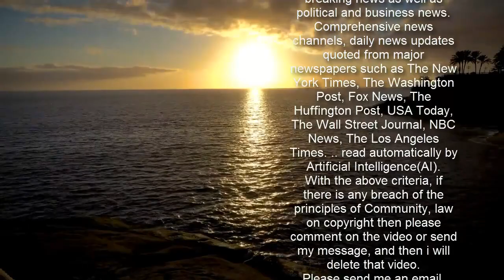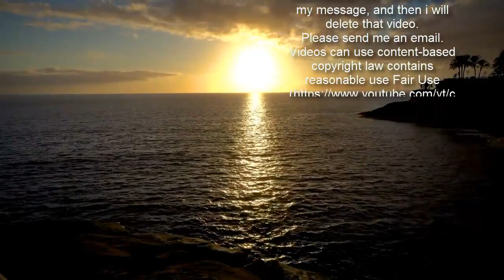의협 회장 출마자 막말 논란...女의원에 &quot;이 X친 여자가 의사를...&quot;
임현택 대한소아청소년과의사회 회장이 더불어민주당 대변인인 강선우 의원을 "X친 여자"라고 표현해 막말 논란이 일고 있다. 임 회장은 오는 3월 중순으로 예정된 제41대 대한의사협회 회장 선거에 출마한 후보다.   23일 조선일보 등에 따르면, 임 회장은 전날 자신의 페이스북에 글을 올리고 "이 여자는 참 브리핑할 때마다 어쩜 이렇게 수준 떨어지고 격 떨어지는 말만 하는지. 이 여자 공천한 자는 뭘 보고 공천한 건지. 거 참"이라며 "이 X친 여자가 전(全) 의사를 지금 살인자, 강도, 성범죄자로 취급했다"고 비난했다.   강 의원은 의료법 개정안에 반발해 총파업을 예고한 대한의사협회를 향해 논평을 내고 "국민의 생명과 안전을 볼모로 한 명백한 협박"이라고 비판한 바 있다. 강 의원은 "의사 면허는 '강력 범죄 프리패스권'이 아니다"라며 "변호사, 공인회계사, 세무사, 법무사, 변리사 등 다른 전문직은 금고 이상의 형을 선고받으면 일정 기간 면허가 정지된다"고도 했다.   임 회장의 발언은 이 같은 강 의원의 논평을 비난한 것으로 보인다. 민주당은 현재 중범죄를 저지른 의사의 면허를 일시 제한하는 내용의 의료법 개정안을 추진하고 있다.   임 회장은 민주당의 이 같은 움직임에 대해 "국회의원은 '강력 범죄, 병역 면탈 범죄, 이권과 관련한 입법 범죄, 온갖 잡범의 프리패스권'이 아니다"라면서 "'이번(4.7) 서울시장 선거와 부산시장 선거는 어느 당 출신 시장이 어떤 범죄를 저질러서 그 많은 돈 들여서 하는 것이냐'라는 말을 돌려준다"고 비난했다.   임 회장은 중범죄 의사 면허를 일시 제한하는 법안을 국회가 처리할 경우 코로나 백신 접종 거부 파업까지 거론했던 최대집 의협 회장을 비판한 이재명 경기도지사도 겨냥했다. 앞서 이 지사는 "의사의 백신 파업에 대비해 간호사의 경미한 의료행위를 허용하자"고 제안했다.   임 회장은 같은 날 페이스북을 통해 "이런 무식하기 그지없는 작자가 대통령 선거 후보 지지율이 가장 많이 나온다는 게 참 한없이 어이없고 나라에 장래가 없다"며 "진료를 의사가 하니 당연히 독점이 되는 것 아닌가? 이재명이 원하는 게 무자격자에게 진료를 받은 것인가"라고 했다.   임 회장은 또 "도대체 2월이면 해결된다고 큰 소리 뻥뻥 쳤던 백신은 언제 들어오나?"라며 "OECD 꼴찌 수준이고 아프리카에 우선 배분하는 백신까지 뺏어왔으면 좀 쪽팔리지 않나"라고 정부를 비난했다.   ⓒ임현택 페이스북